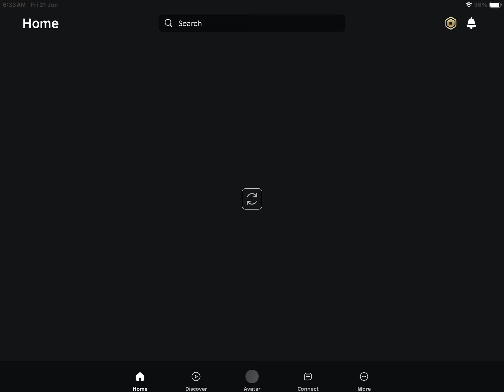Roblox is down…